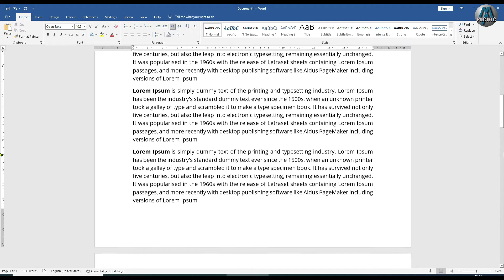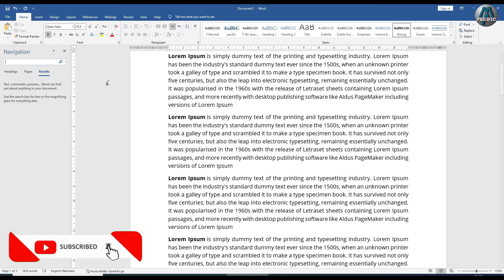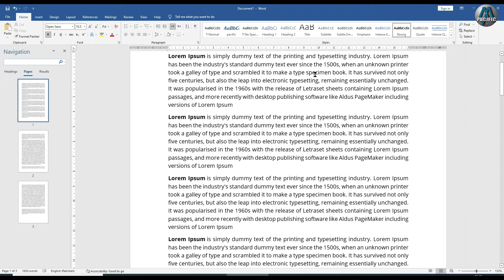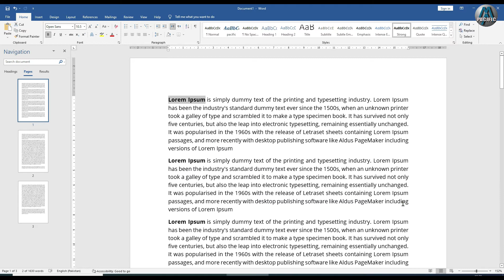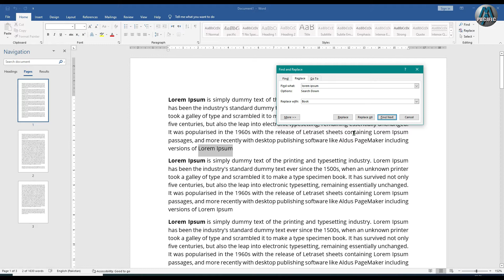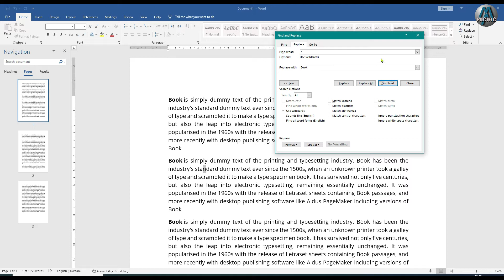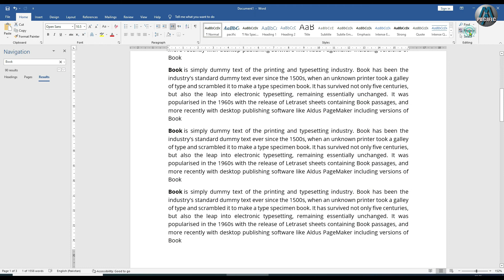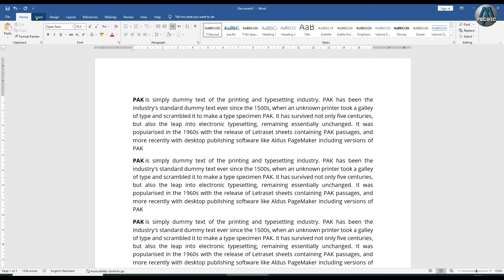MS Word 2019 Tutorial | Find and Replace | Beginners Training Class No 7 اردو / नहीं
MS WORD SHORT KEYS LINK

Pacific Mentor Like our Facebook Page...! Pacific Mentor Don't forget to tag our Channel...!
Don’t use Pacific Mentor content any platform.
Pacific Computer Training Institute
Make It Easy education is the passport to the knowledgeable future. Our main motive is to educate and encourage students to think wisely in the different field. Make It Easy Education makes learning an easy process. It can be viewed by anyone within any age group. The information is easy and simple to understand. Make It Easy Education aims in making your competitive life easier.
Microsoft Word اردو / नहीं Tutorial - Complete MS-Word Tutorial for Beginners Is word ke tutorial me word ke sabhi tab ko maine cover kiya hai, Isme Home Tab se Lekar, View Tab tak ke sabhi options maine bataye aur uske ander ke sabhi options ko maine explain kiya hai - Ms-Word 2007, Ms-Word 2010, Ms-Word 2013, Ms-Word 2016, Ya Microsoft word 2019 Ho in sabhi ke liye ye ek hi Word Tutorial in اردو / नहीं wala Kafi Hai...so This is the Complete Tutorial of Ms-Word for Beginners to Advance Lectures.

1) Home Tab / Ribbon Bar in Microsoft Word
2) Insert Tab / Ribbon Bar in Microsoft Word
3) Design Tab / Ribbon Bar in Microsoft Word
4) Page Layout Tab / Ribbon Bar in Microsoft Word
5) References Tab / Ribbon Bar in Microsoft Word
6) Review Tab / Ribbon Bar in Microsoft Word
7) View Tab / Ribbon Bar in Microsoft Word
8) How to Create Letter and Mailings in Ms-Word
9) Macros in MS-WORD
10) Protection in Ms-Word
|| Content || 1. writer ✍ :- Zeeshan Aslam (Pacific Mentor) 2. voice 🔊 :- Zeeshan Thank You